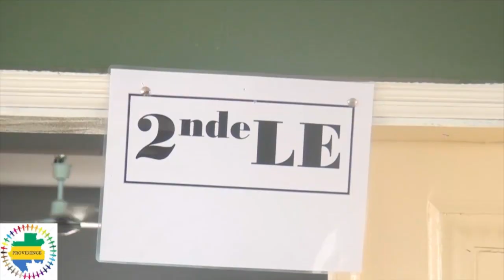PROVIDENCE LYCEE ISLAMIQUE POG